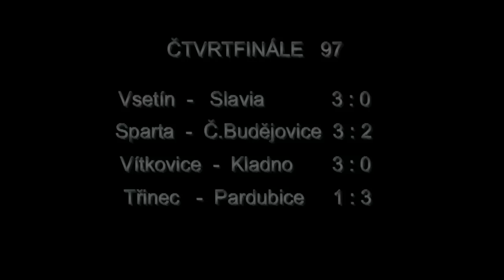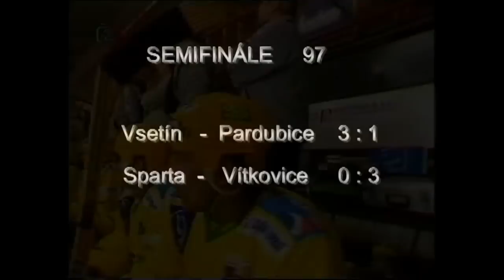HC Vsetín 97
sestřih